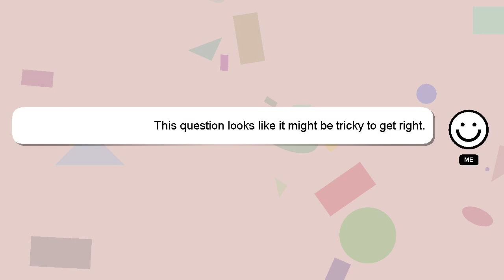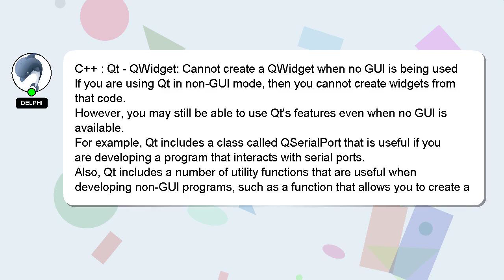C++ : Qt - QWidget: Cannot create a QWidget when no GUI is being used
is - being no QWidget: : create Cannot QWidget used GUI a Qt when C++